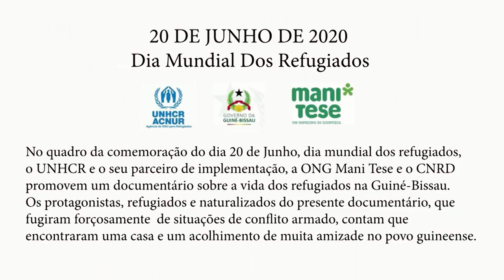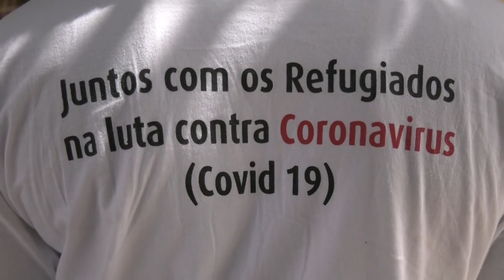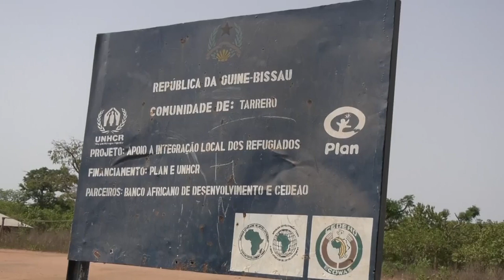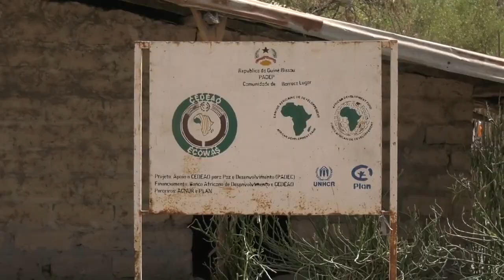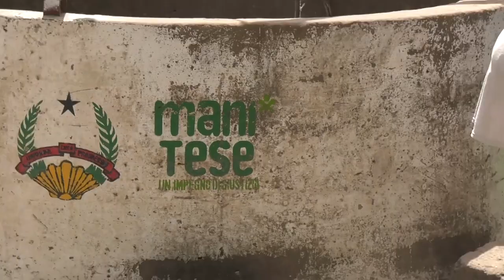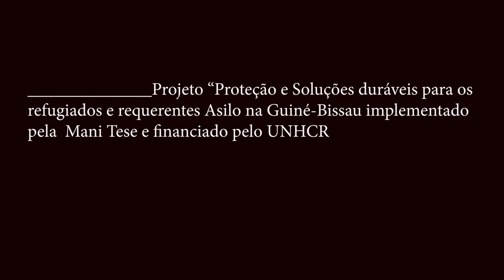Reportagem Dia Mundial Do Refugiado na Guiné-Bissau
Uma reportagem de Clode N´tchama na Região de Cacheu